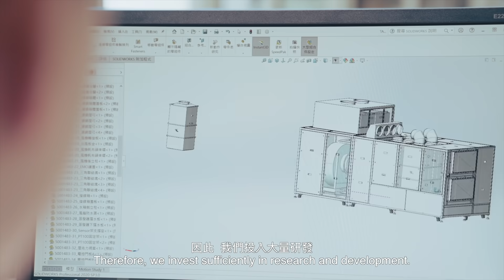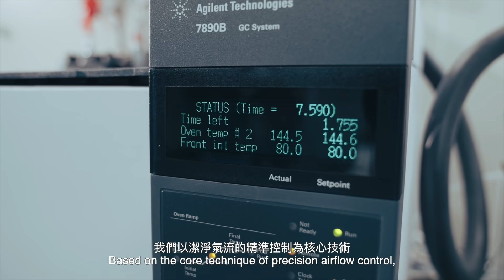CHYI DING TECHNOLOGIES Bring Perfect Air to Technology｜Taiwan Excellence台灣精品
⚙️ 🔧  CHD TECH was founded in 2003, mainly research, design and manufacture mini-environment control equipment for semiconductor industry, and provide energy-saving and cleanroom construction services. Our products control the temperature, humidity and cleanliness of advanced process accurately, also monitor and remove airborne molecular contamination(AMC) that affect the process to improve its yield rate.